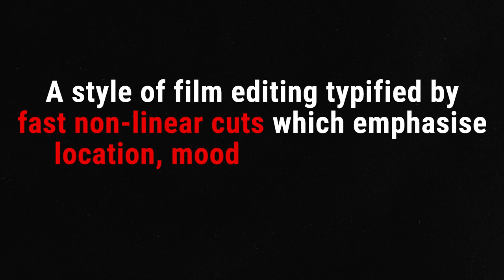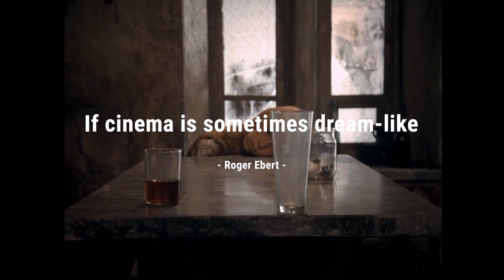The Meaning of Long Takes in Films | Video Essay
In this video essay we explore the reasons why filmmakers use long takes as a story telling device with examples from films such as Children of Men, Gravity, Old Boy, Goodfellas and Touch of Evil. We also discuss the reason long takes stand out in modern cinema and the effect MTV had in reducing the average shot duration in films.